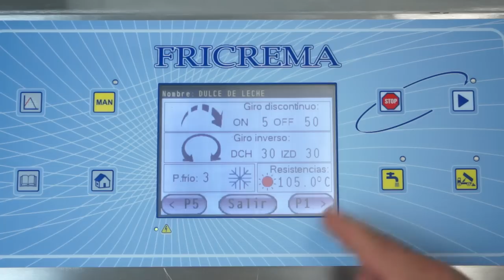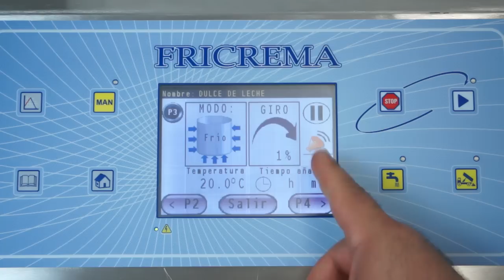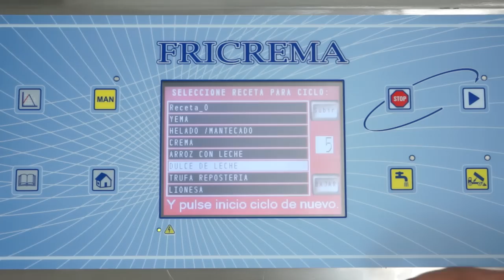Pasteurizers - Dulce de leche or milk caramel with pasteurizer Fricrema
Pasteurizer working. Fricrema PM25 pasteurizer & batch freezer is a programmable equipment by recipes, it reaches up to 200ºC, and down to -20ºC, allows for minimum loads (20%), variable stirring, both inverse and intermittent. It has a Ø80 outlet tap (patented), and a really usefull tele-servicing by internet RJ45.

FRICREMA constitutes an innovative and versatile working tool with all parameters open to be programmed by the user, for bakers and professionals catering which helps to make very different productions like pastry cream and a wide range of products, such as yolk (both soft and hard) ganache cream, marmalades, ice cream, sorbets, fruit sauces, jellies, white sauce, croquette dough, tofu, caramel, etc, as well as the warming up of chocolate and as many cuisine products as can be done at a bakery with the aid of heat-stirring-cold.

FRICREMA is the first pasteurizer specially designed for working small productions with the same quality as large loads, so we are able to make productions from 4 liters to 220 liters with our range of machines (20% of the maximum capacity of each model).